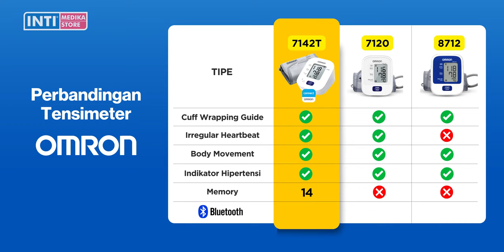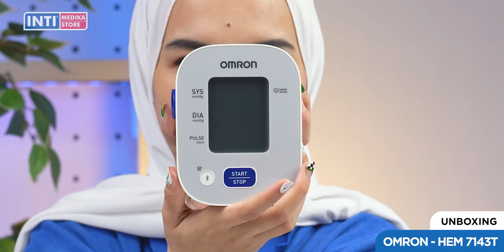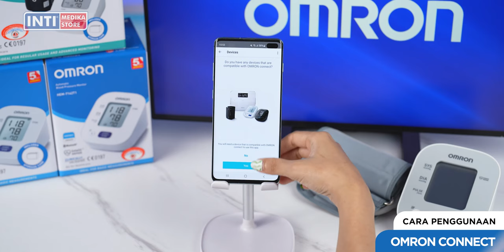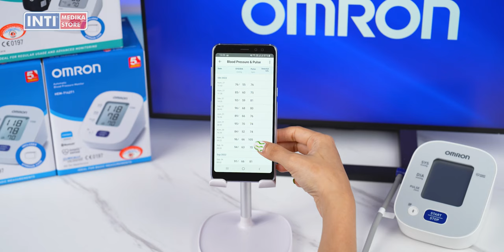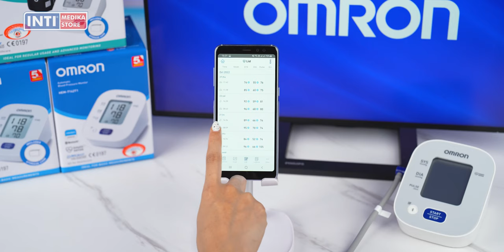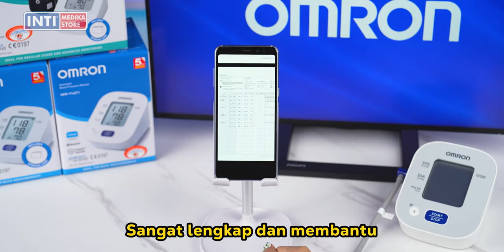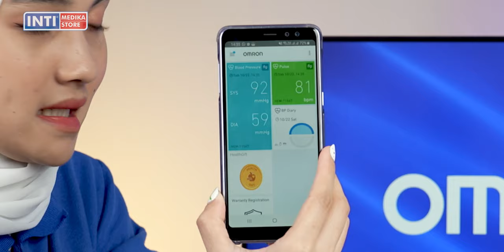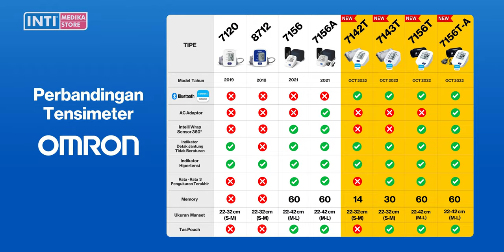Tensimeter Terbaru Omron 7142T 7143T 7156T‼️ + Cara Pairing Bluetooth OMRON Connect Apps Android/IOS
Hai Sobat Inti Medika,
Omron baru aja ngeluarin 3 Tipe Tensimeter terbaru! Kita bahas perbedaan dan keunggulan dari Tensimeter ini ya, terutama fitur yang ditunggu-tunggu yaitu Omron Connect yang biasanya di Tensimeter Omron harga 1-2 juta‼️ Enjoy :)

00:00 - Intro
01:06 - OMRON Connect
02:19 - OMRON 7142T Vs 7143T Vs 7156T
04:46 - Unboxing
07:11 - Cara Penggunaan: OMRON Connect
15:08 - Cara Penggunaan: Tensimeter
18:51 - Perbandingan Tensimeter OMRON

✔ UNTUK PEMBELIAN BISA KLIK LINK BERIKUT :
OMRON - Tensimeter Digital 7142T1 Bluetooth Omron Connect

OMRON - Tensimeter Digital 7156T Bluetooth Omron Connect Sensor 360 Derajat

Follow Our Instagram : @intimedikastore